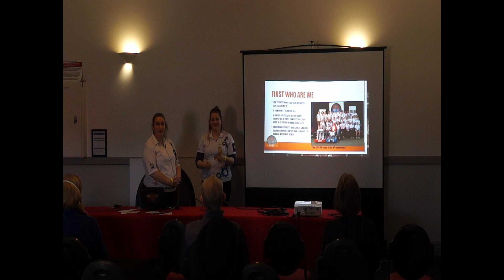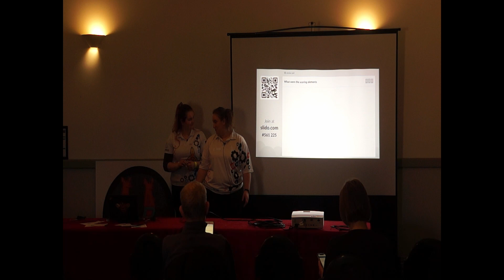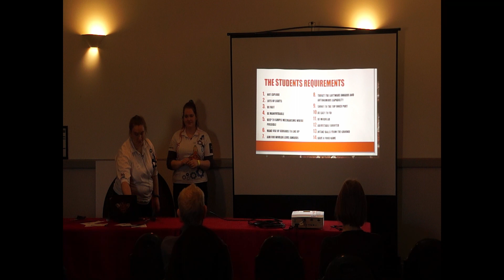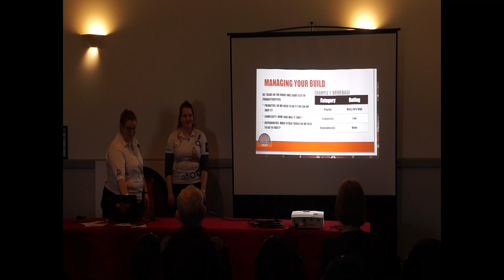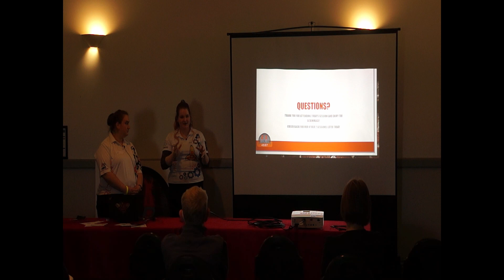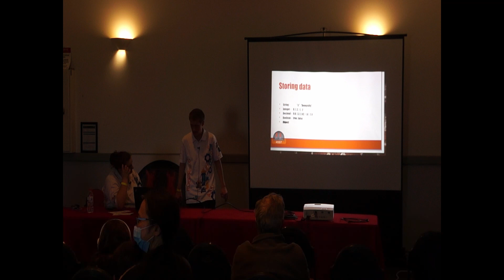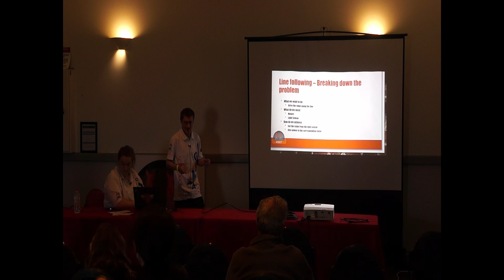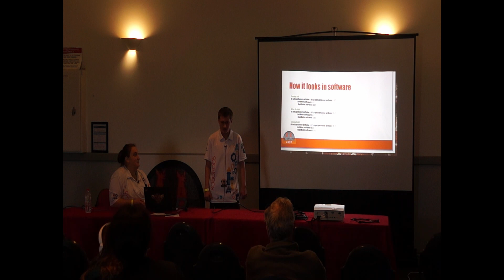Demystifying robots 2021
A snapshot of our two Demystifying robots sessions held at our event Scrimmage at the Showgrounds.